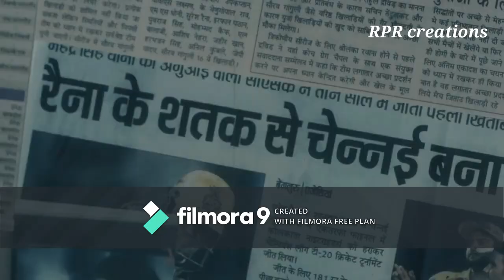Suresh raina jersey trailer version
This video is about suresh raina career in jersey trailer version
Hope u all like this video edit